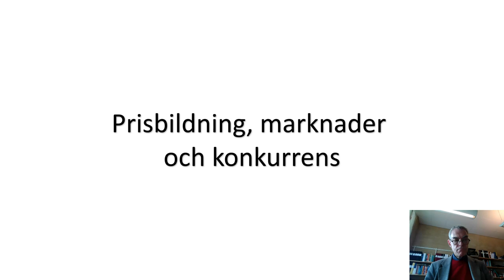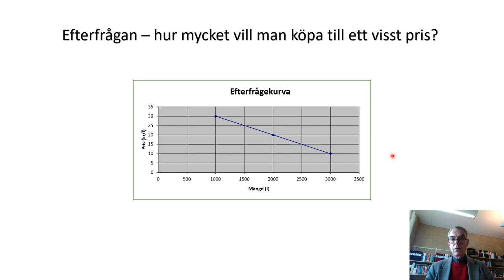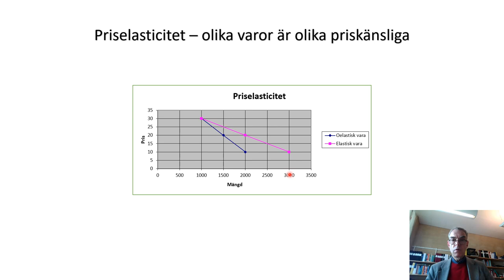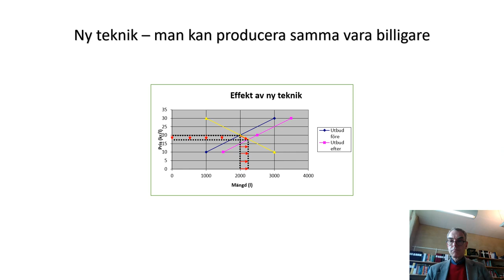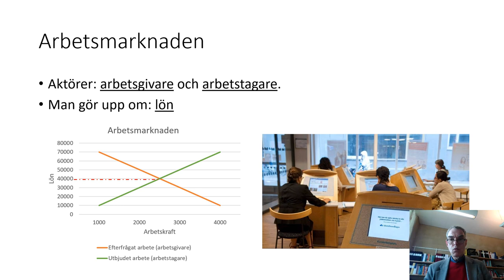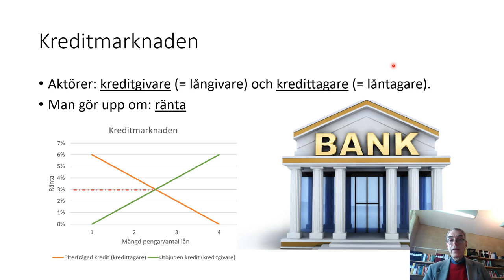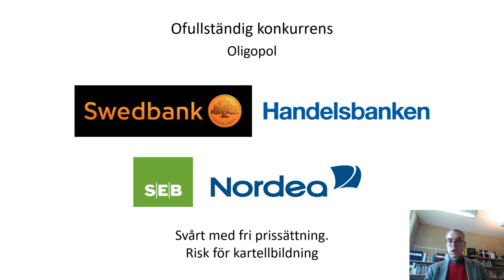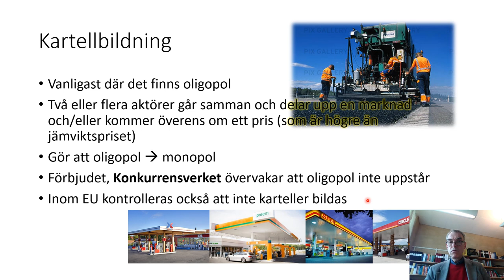15 Prisbildning, marknader och konkurrens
I denna video presenteras tre centrala begrepp inom samhällsekonomin: prisbildning, marknader och konkurrens. Eftersom de hänger ihop, vilket framhålls i presentationen, är de alla med i denna lite längre presentation. Viktiga begrepp som utbud, efterfrågan och (jämvikts-)pris är återkommande. Presentationen är tänkt för samhällskunskapskurserna 1a2 och 01b på gymnasienivå.